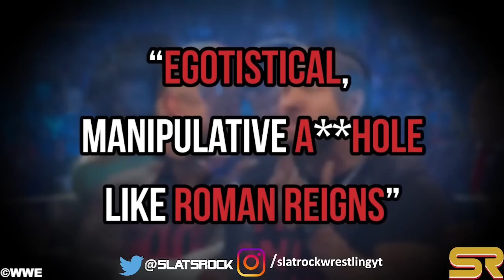WWE News! Jey Uso Quits WWE! Reason Why Jimmy Uso Betrayed Jey Uso! Karrion Kross New Faction!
00:00 Headlines
00:08 Reason Why Jimmy Uso Betrayed Jey Uso at WWE SummerSlam
01:07 Jey Uso Superkicked Jimmy Uso This Week And Then Said He’s Out Of The Bloodline, Out Of SmackDown
01:56 Jey Uso Quits WWE!
03:15 Rey Mysterio Wins United States Championship
04:38 Edge Returns On SmackDown And Asks For A Match With Sheamus Next Week!
05:39 Another Commentary Team Change Takes Place For WWE
06:17 Damage CTRL Explain Why Dakota Kai Had To Be At WWE SummerSlam 2023
06:54 Karrion Kross Teasing A New Faction?
07:46 The Miz Is Better Than LA Knight, And It's "Not Even Close," Claims WWE star